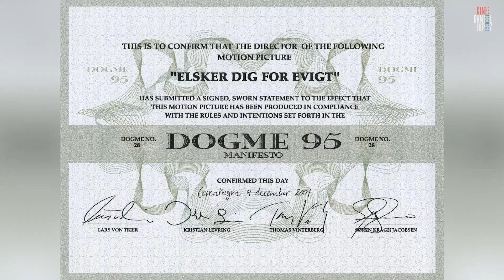Lars Von Trier análisis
Aquí les comparto un nuevo análisis en esta mini-serie de directores de cine!!!